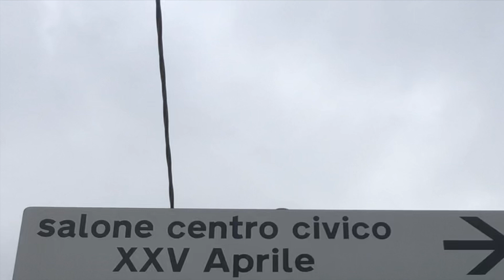Dove siamo e come raggiungerci